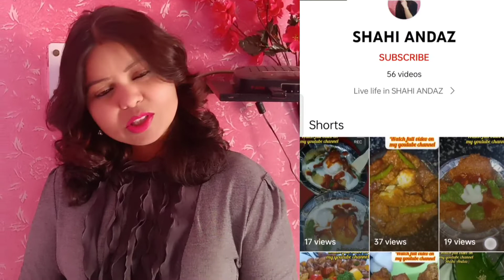चटपटा मसालेदार छाछ (मठा)। Festival में जरूर बनायें और Festival का मज़ा बढ़ाएं। (Shahi Andaz)